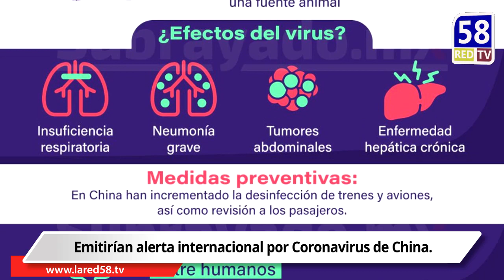RED58News 21-01-2020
🚨 LAREDALTAMIRA: Impulsar educación, garantiza la grandeza de Tamaulipas / Faltan recursos económicos para “aterrizar”INSABI / Emitirían alerta internacional por Coronavirus de China / Entregarán Premio Municipal del Deporte 2019 en Altamira / Impulsa reactivación económica de comercio / Impulsarán mercados municipales desarrollo turístico en Tampico.